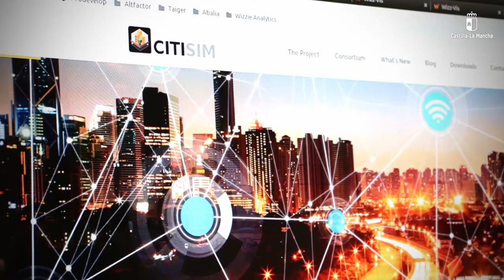Entrevista a Félix Jesús Villanueva, director del proyecto "Citisim"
Entrevistamos a Félix Jesús Villanueva, director del proyecto ‘Citisim’, un sistema que permitirá desarrollar edificios inteligentes.

El proyecto ‘Un Ecosistema IoT Simbiótico para Entornos Inteligentes’ o ‘Symbiotech’ con el que se dotará de inteligencia artificial a Citisim, se está desarrollando en la Escuela Superior de Informática de la Universidad de Castilla-La Mancha y en los laboratorios del Instituto de Investigación Informática, ambos ubicados en Ciudad Real. Tiene una duración de 36 meses y cuenta con una financiación de 173.771 euros que aporta la consejería de Educación, Cultura y Deportes.